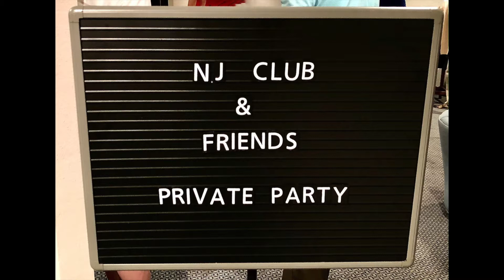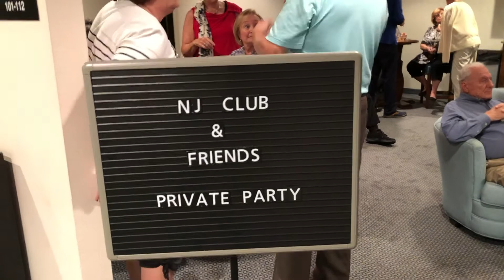RS NJC&F 42nd Street 2019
NJC&F 42nd Street  2019